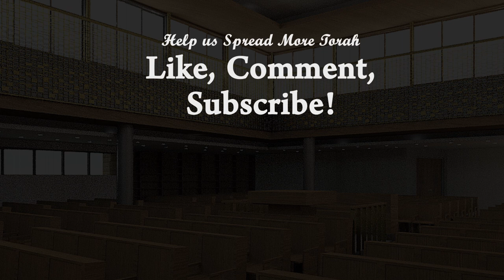Miriam The Prophetess | Rabbi Yaacov Haber | Parashat Beshalach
Dedicated by The Sitzer family for the Yahrtzeit (14 Shvat) of their grandmother
Chaya Rochel bas Menashe Sitzer (Haber)

Join Rabbi Yaacov Haber for 3 minutes in ushering in Shabbos with his insight to Parashat Beshalach.

For the full series of Shiurim on Tomer Devorah by Rabbi Yaacov Haber view this playlist

For Rabbi Yaacov Haber's in depth explanation of Kinos on Tisha Be'av check out this playlist

Before arriving in Israel, Rabbi Haber succeeded Rabbi Berel Wein as the spiritual leader of Congregation Bais Torah in Monsey, NY and as the National Director of Jewish Education for the Orthodox Union, where he created the internationally acclaimed and highly successful “Pardes Project.”  At the same time he created “TorahLab", a popular online educational resource center.
He was a founding trustee of AJOP, the Association of Jewish Outreach Professionals, the founder and director of the Torah Center of Buffalo, and the founder of the Australian Institute of Torah (a project of Kollel Bais HaTalmud).